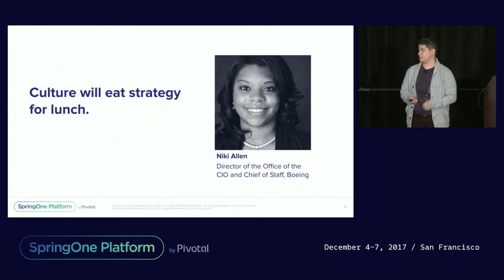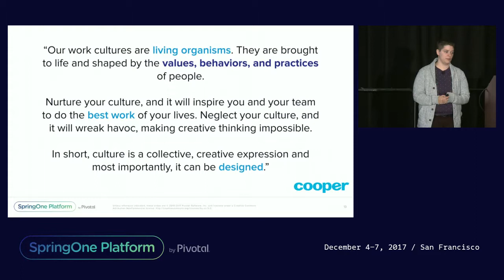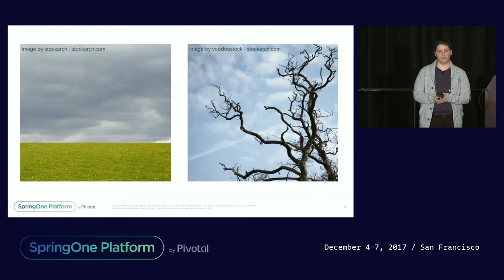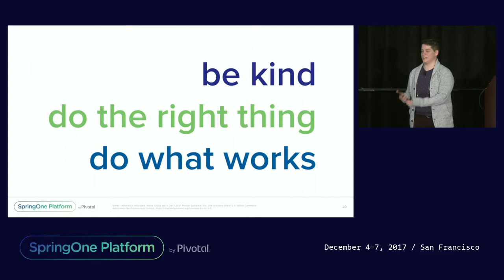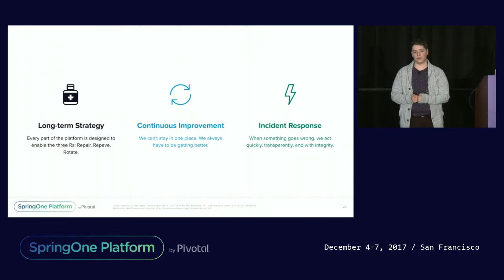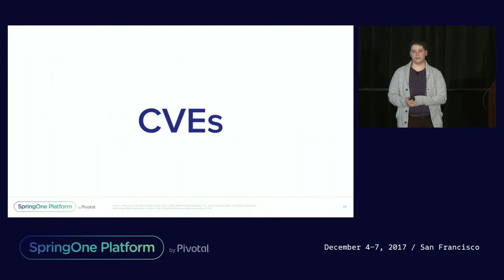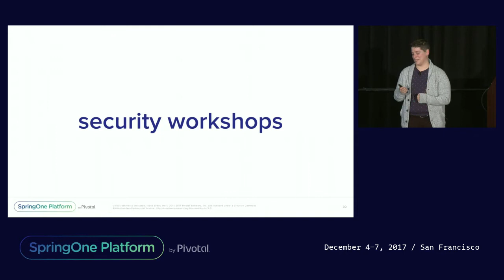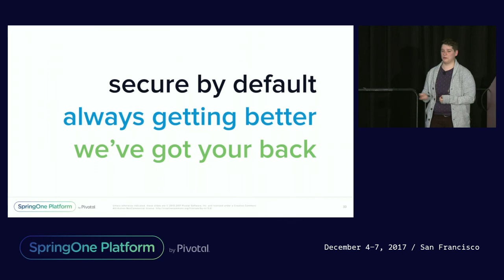Healthy Agile Product Security - Molly Crowther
When people think of product security, they think of an enforcer telling them "no" or "don't do that" or "I'm suprised you didn't know that". At Cloud Foundry, we're trying to improve product security while building a healthy agile security culture. In this Ignite session I'll talk about how the CF teams are working on a secure development lifecycle, some pain points we've hit along the way, and best practices for shipping security features quickly and (relatively) painlessly. Participants should come away with knowledge on how to improve the culture of product security at their organization.

Slides: TBA

Molly Crowther, Technical Program Manager, Pivotal